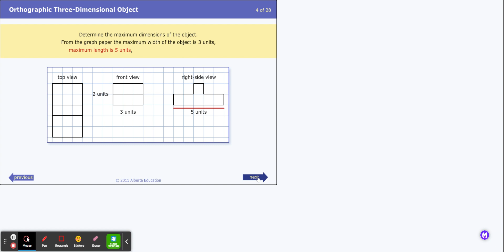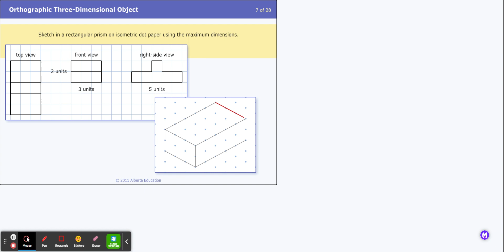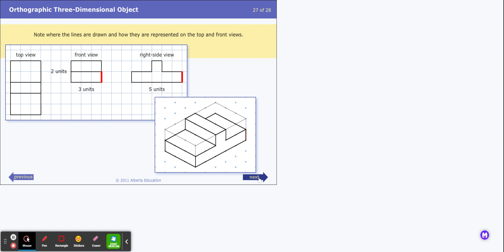Orthographic Three Dimensional Object